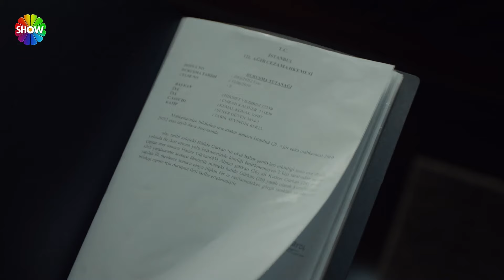ما هي العقوبة التي سيواجهها بوراك؟ | الحلقة 14 علي رضا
O3: إنتاج
Saner Ayar: منتج
Recai Karagöz: مخرج
Alphan Dikmen,Başak Angigün : سيناريو